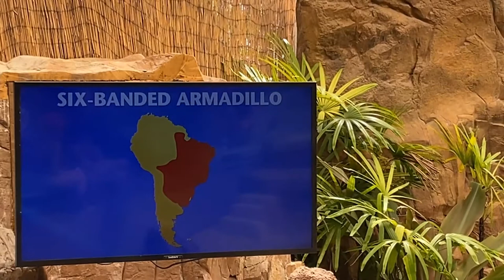Seated Safari Presentation at Naples Zoo (Full Presentation)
Here is a full video of one of my presentations at the Naples Zoo!  Featuring: A six-banded armadillo (Otis), African Gray Parrot  (Wags), Striped Skunk (Lilly), Ball Python (Snake, yes that is her actual name), Leopard Tortoise (Stewart), and African Serval (Baku)